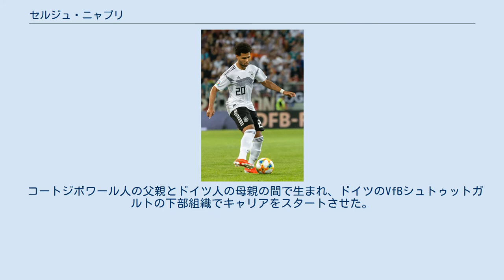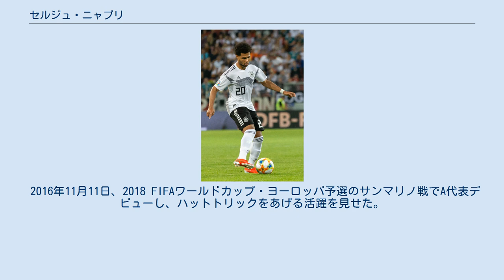セルジュ・ニャブリ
セルジュ・ニャブリ（Serge Gnabry, 1995年7月14日 - ）は、ドイツ・バーデン＝ヴュルテンベルク州シュトゥットガルト出身のサッカー選手。
ブンデスリーガ・FCバイエルン・ミュンヘン所属。
名前は「ニャブリ」の他に「ナブリー」「グナブリー」とも表記される。
 コートジボワール人の父親とドイツ人の母親の間で生まれ、ドイツのVfBシュトゥットガルトの下部組織でキャリアをスタートさせた。
15歳のときにアーセナルFCのトライアルに参加し、2011年夏に10万ユーロで移籍を果たした。
16歳でリザーブリーグでの出場を重ねると、2012年夏にはリザーブ所属のままプロ契約を結んだ。
 アーセナルではプレシーズンマッチの1.FCケルン戦でトップチームデビューを果たした。
2012年9月26日、フットボールリーグカップのコヴェントリー戦でアレックス・チェンバレンとの交代途中出場で公式戦デビューを果たした。
2013-14シーズン、9月28日のスウォンジー戦でプロ初ゴールを決めた。
これは当時のアーセナル所属選手としては、最年少ゴール記録から2番目の記録である。
 2015-16シーズンはウェスト・ブロムウィッチへローン移籍。
2016年8月31日、出場機会を求めてドイツ・ブンデスリーガのヴェルダー・ブレーメンに完全移籍した。
 2017年6月11日、ドイツ・ブンデスリーガのバイエルン・ミュンヘンに移籍した。
2017年7月15日、TSG1899ホッフェンハイムにレンタル移籍した。
 2018-19シーズン、バイエルンに復帰、リーグ戦ではレヴァンドフスキに次ぐ10ゴールを決め優勝に貢献した。
 2019-20シーズン、チャンピオンズリーグのグループステージ第2節のトッテナム戦では一人で4ゴールを決め、7-2での勝利に貢献した。
また、ラウンド16のチェルシー戦1stレグで2ゴールを決め勝利に貢献、これでかつて所属したアーセナルと同じロンドンに有るライバルクラブから合計6ゴールを奪い、同じ国のクラブとの試合のみでトータル6ゴールを奪ったチャンピオンズリーグ史上初の選手となった。
準決勝のリヨン戦では2ゴールを決め、チームの7年振りとなる決勝進出に貢献、決勝のパリ・サンジェルマン戦ではゴールを奪うことは出来なかったが、大会トータルではレヴァンドフスキの15ゴールに次ぐ、9ゴールを決め、優勝に貢献した。
またDFBポカール決勝のレバークーゼン戦ではゴールを決め、優勝に貢献した。
 2020-21シーズンより背番号を22番からフランク・リベリが着用していた7番に変更した。
シーズン開幕戦となったシャルケ戦でリーグ戦では初となるハットトリックを決めた。
 ドイツ代表としてユース世代ではU-16ドイツ代表、U-17ドイツ代表でプレーした。
2016年のリオデジャネイロオリンピック・ドイツ代表にも選出。
大会6ゴールを決めて得点王を獲得し、ドイツ代表最優秀選手にも選ばれた。
 2016年11月11日、2018 FIFAワールドカップ・ヨーロッパ予選のサンマリノ戦でA代表デビューし、ハットトリックをあげる活躍を見せた。
 2019年11月、UEFA EURO 2020予選の北アイルランド戦で代表2度目のハットトリックを決めた。